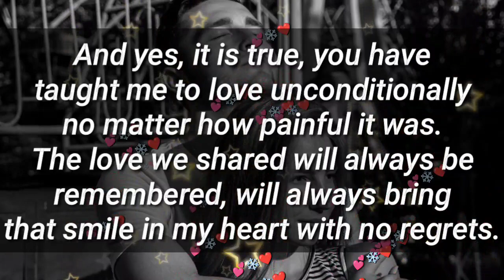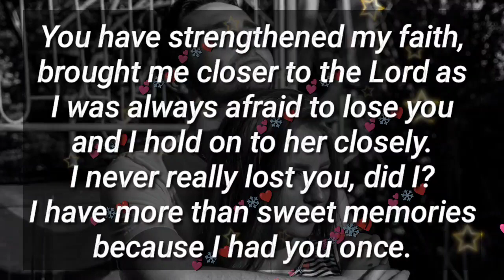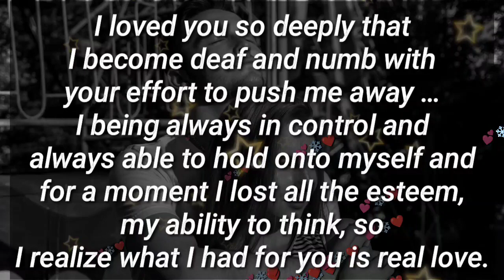Especially when you told this......🤬🥺😭😅🤫😪😢😢😢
The pain of every word you told me is killing me

my love
dm current energy
divine masculine
dm df
dm message to df today
dm tarot
dm reading
twin flame
twin flames
Karmic
happy twins 11:11
love
Love
love quotes
love poem
love poems
love lines
love feel
true love
poem
poems
love songs
love music
feelings of love
love feelings
Dm to df
dm df
dm
 df dm
aquarius
df
taurus
unique tarot
all i want
aquarius tarot
virgo
twin flame reading today
twin flame